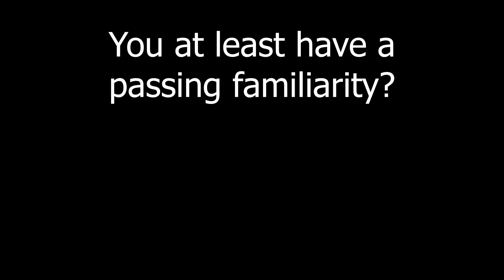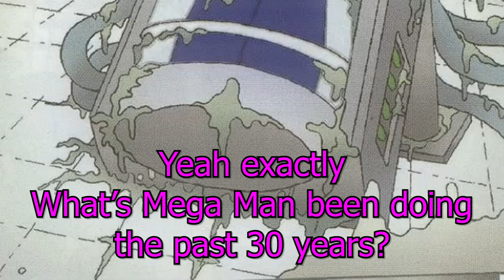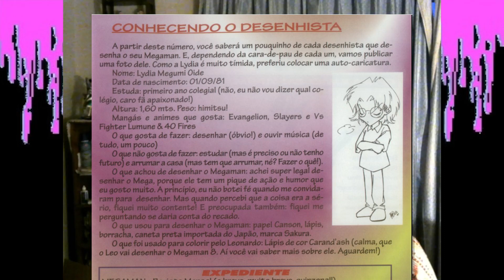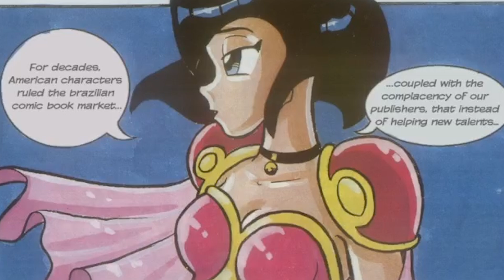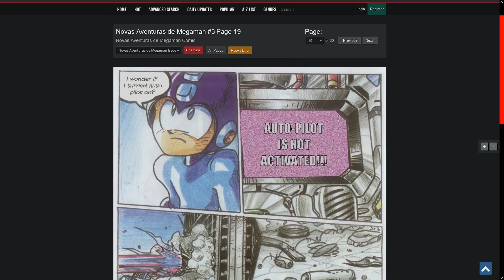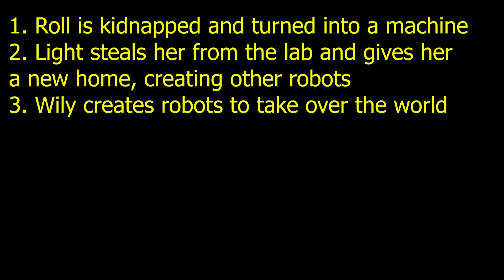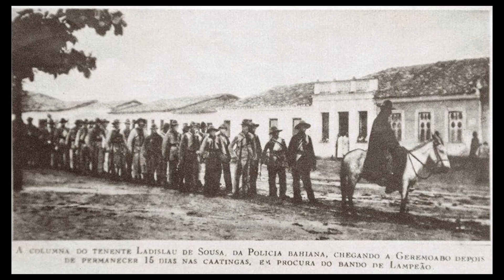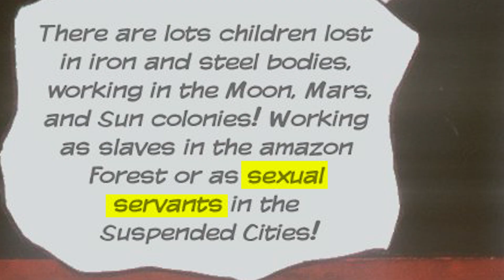I Read That INSANE Brazilian Mega Man Comic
I love manga, it has lots of pretty girls!

Music used (in approximate order):
The Judgement Day [heavy tone] - Street Fighter III Original Arrange Album
River Stage - Marvel vs. Capcom 2 OST
Harvest Dawn - The Elder Scrolls IV: Oblivion OST
Encounter - Metal Gear Solid OST
A Soul as Red as a Ground Cherry - Touhou 6: Embodiment of Scarlet Devil OST
Title - Brain Age OST
Hino Nacional Brasileiro (Brazilian National Anthem)
Gold Falls Casino - Huniepop OST
Tears Of... - Silent Hill OST
Shop Channel - Nintendo Wii
Scrap Brain Zone - Sonic the Hedgehog OST
Dilapidated Way (Casinopolis) - Sonic Adventure OST
Karin's Theme - Street Fighter V OST
Mass Destruction - Persona 3 OST
Fuuga (Elegance) - Guilty Gear XX OST

Sources:
General Info-

Translation By-
Optical Internet Translation Gang (Now defunct)